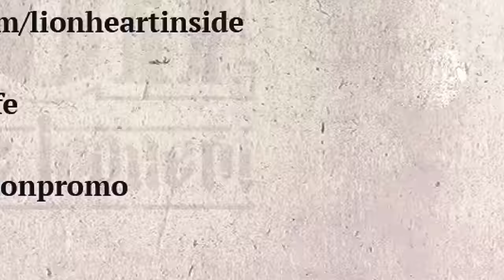Лион - Спрятав [Лучше,чем вчера]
Новый альбом 2012
Рэп из Украины